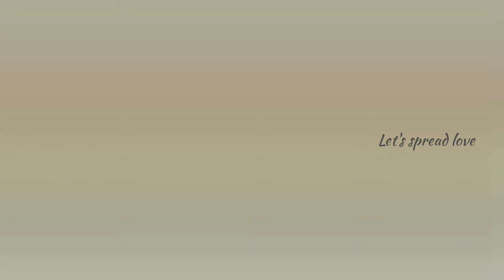Zee Tamil Sathya Photoshoot 💕 ||Rowdy baby Sathya Photoshoot 🤩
Zee Tamil Sathya Photoshoot 💕

Zee Tamil Sathya  photos

Sathya unseen photos

Keerthi suresh cute photos

Keerthi suresh cute pic

Sathya cute pic in childhood

beautiful childhood photo collections of Ayesha

 Tamil actress unseen photo collections

Tamil actress recent photos

Tamil heroine childhood photo collections

Kollywood heroine childhood and unseen pics

South Indian actress photos

South Indian actress in childhood photos

Tamil actress childhood photos

South Indian actress childhood